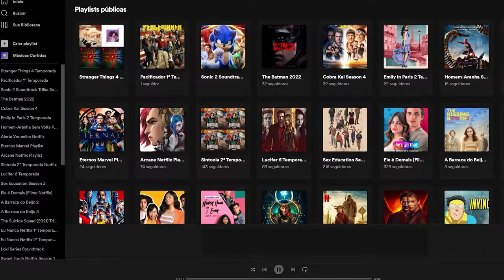AS 5 MELHORES MÚSICAS DE "THE BOYS" - 3° Temporada!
Fala galera, beleza? No vídeo de hoje, vim trazer as MELHORES MÚSICAS DA TERCEIRA TEMPORADA DE THE BOYS, onde conhecemos o SOLDIER BOYS e vemos o CAPITÃO PÁTRIA cada vez mais descontrolado!

O que conta a série THE BOYS?

Em The Boys, ma equipe independente de foras-da-lei conhecidos como "The Boys", Billy Butcher (Karl Urban) e seus companheiros têm a missão de vigiar o trabalho , assim como controlar o surgimento de novos heróis. Butcher alimenta um ódio pelos super-humanos desde que o líder do maior time de hérois dos EUA, Capitão Pátria (Antony Starr) estuprou e matou sua esposa. Ele jurou combater todos os falsos hérois espalhados pelo país. Após um terrível acidente, o jovem Hughie (Jack Quaid) acaba se juntado aos "Boys" quando sua namorada é morta por A-Train (Jessie T. Usher), um super-herói com super-velocidade. Buscando justiça, eles descobrem grandes esquemas de corrupção envolvendo a empresa Vought, responsável pelo marketing e controle pessoal das equipes de herói pelo mundo.

Uma série perfeita para quem gosta de séries de super heróis, séries da Amazon e séries de Ação.

Precisa de mais dicas de séries para ir MARATONANDO no próximo final de semana?
Aproveite também o nosso TOP 3 séries para você ir MARATONANDO

- - - SIGA o MARATONANDO NAS REDES

SEJA BEM VINDO AO MARATONANDO

O Maratonando é um canal de séries, filmes e animes que traz sempre indicações de séries muito boas para você poder assistir, além de trazer resumos de séries, críticas de filmes e músicas da trilha sonora de algum filme e série. O Maratonando foca em conteúdos de streaming como Netflix, Amazon Prime, HBO Max, Globoplay, entre outras para ajudar você a não perder tempo procurando séries para assistir no final de semana ou na hora do almoço. Gostou do canal? Então se inscreve pra não perder as novidades!

Produzido, editado e apresentado por: Gabriel Barge

EDIÇÃO DE VÍDEO PROFISSIONAL
Assista o que posso fazer para melhorar o seu canal em 1 minuto: